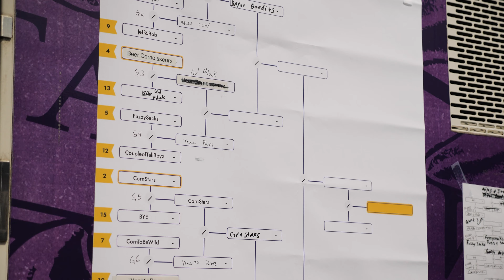Abita Employee Crawfish Boil 2024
We love this krewe!